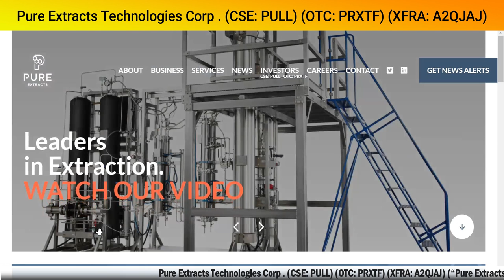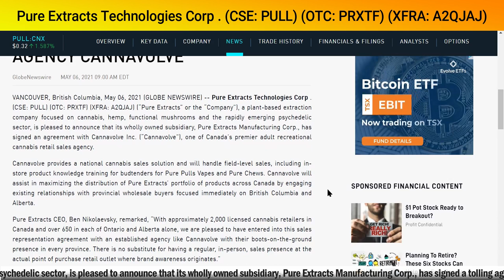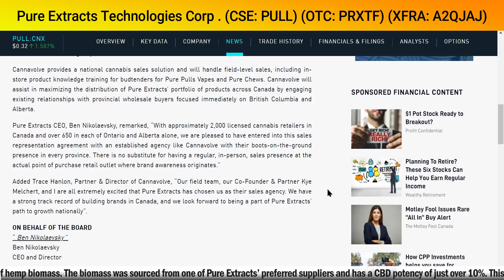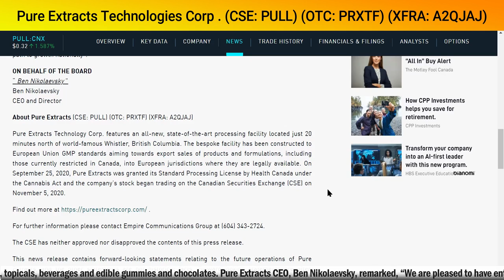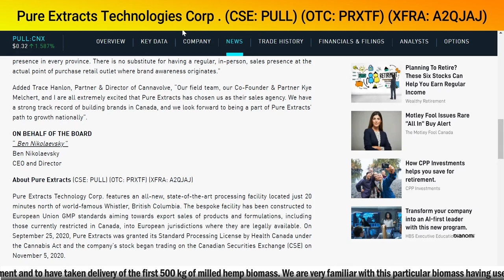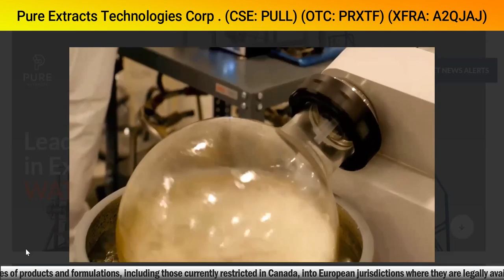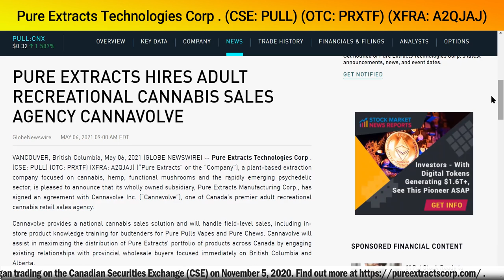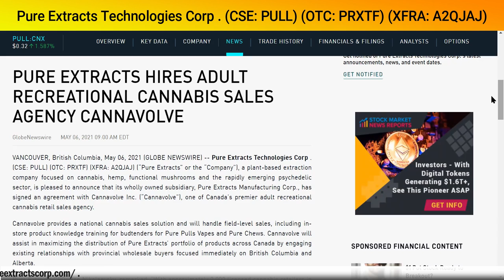PURE EXTRACTS HIRES ADULT RECREATIONAL CANNABIS SALES AGENCY CANNAVOLVE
PURE EXTRACTS HIRES ADULT RECREATIONAL CANNABIS SALES AGENCY CANNAVOLVE - RICH TV LIVE - May 6, 2021 - Pure Extracts Technologies Corp . (CSE: PULL) (OTC: PRXTF) (XFRA: A2QJAJ) (“Pure Extracts” or the “Company”), a plant-based extraction company focused on cannabis, hemp, functional mushrooms and the rapidly emerging psychedelic sector, is pleased to announce that its wholly owned subsidiary, Pure Extracts Manufacturing Corp., has signed an agreement with Cannavolve Inc. (“Cannavolve”), one of Canada’s premier adult recreational cannabis retail sales agency.
Cannavolve provides a national cannabis sales solution and will handle field-level sales, including in-store product knowledge training for budtenders for Pure Pulls Vapes and Pure Chews. Cannavolve will assist in maximizing the distribution of Pure Extracts’ portfolio of products across Canada by engaging existing relationships with provincial wholesale buyers focused immediately on British Columbia and Alberta.

Pure Extracts CEO, Ben Nikolaevsky, remarked, “With approximately 2,000 licensed cannabis retailers in Canada and over 650 in each of Ontario and Alberta alone, we are pleased to have entered into this sales representation agreement with an established agency like Cannavolve with their boots-on-the-ground presence in every province. There is no substitute for having a regular, in-person, sales presence at the actual point of purchase retail outlet where brand awareness originates.”

Added Trace Hanlon, Partner & Director of Cannavolve, “Our field team, our Co-Founder & Partner Kye Melchert, and I are all extremely excited that Pure Extracts has chosen us as their sales agency. We have a strong track record of building brands in Canada, and we look forward to being a part of Pure Extracts’ path to growth nationally”.

About Pure Extracts (CSE: PULL) (OTC: PRXTF) (XFRA: A2QJAJ)

Pure Extracts Technology Corp. features an all-new, state-of-the-art processing facility located just 20 minutes north of world-famous Whistler, British Columbia. The bespoke facility has been constructed to European Union GMP standards aiming towards export sales of products and formulations, including those currently restricted in Canada, into European jurisdictions where they are legally available. On September 25, 2020, Pure Extracts was granted its Standard Processing License by Health Canada under the Cannabis Act and the company’s stock began trading on the Canadian Securities Exchange (CSE) on November 5, 2020.